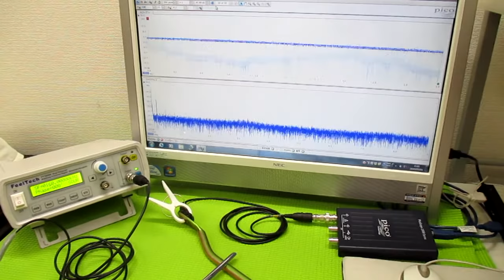オリジナル超音波（超音波テスター・超音波発振制御プローブ） ultrasonic-labo